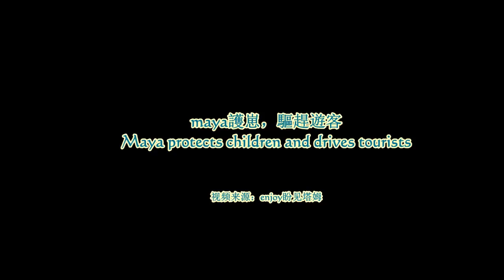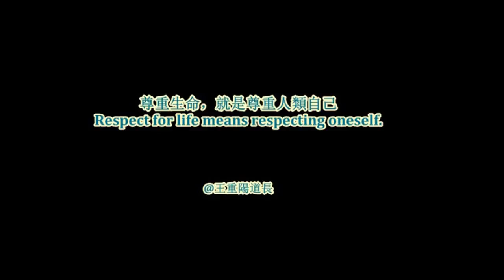【老虎】maya護崽，驅趕遊客Tiger Maya protects children and drives tourists